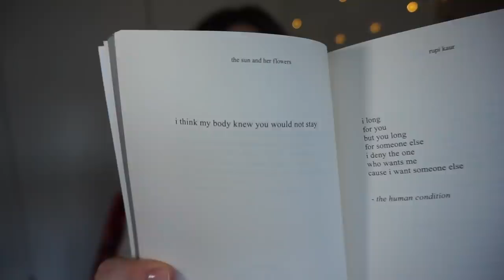Objectifs du moment + bilan du mois passé ! 🙈 | Harmony Lu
Objectifs du moment + bilan du mois passé !

DANS CETTE VIDÉO :

Livres :
- Read This If You Want To Take Great Photographs
- The Women's Health Fitness Fix
- The Sun and her Flowers

Séries :
- Mr Robot
- Gotham
- Shameless
- Stranger Things

- Restaurant Reunion à Williamsburg

RESTONS CONNECTÉS !